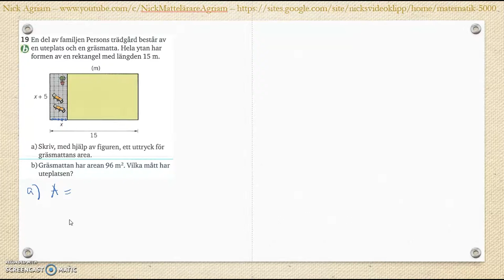Matematik 5000 Ma 2bc VUX Kapitel 2 Algebra och ickelinjära funktioner Blandade övningar 1-2 - 19